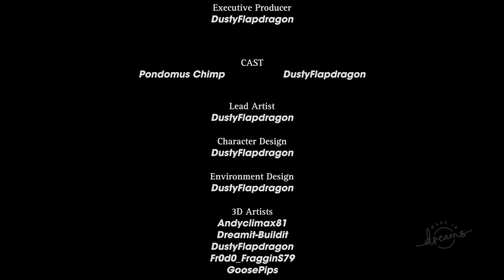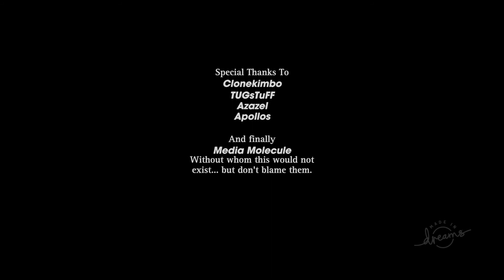TCLoPC: Pondomus goes for a walk.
a short animation made in Dreams, in which Pondomus goes for a walk.